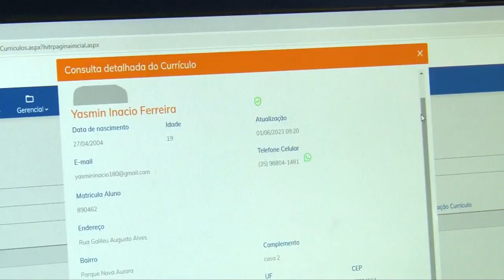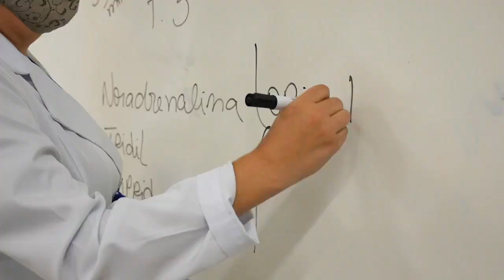SENAC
HORA DE FALARMOS SOBRE CARREIRA PROFISSIONAL NO MOMENTO SENAC DE HOJE.